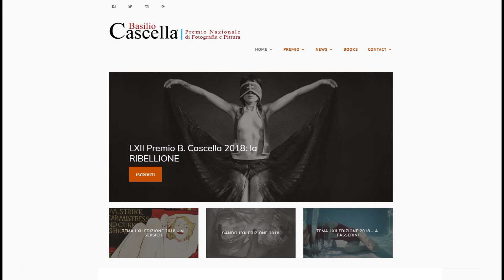Aperte le iscrizioni per il Premio Cascella di pittura e fotografia